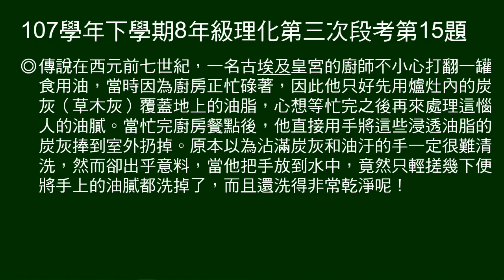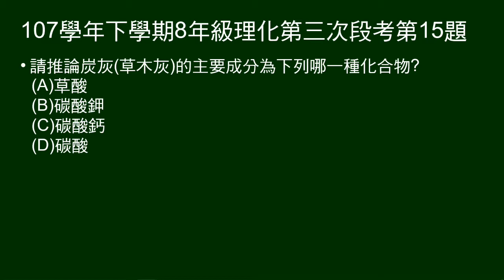107學年下8年級理化三段第15題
第15～16題組：
敘述古埃及皇宮的廚師，把炭灰（草木灰）混合油脂，可以把手上油脂很容易洗乾淨的故事。

第15題問：炭灰（草木灰）屬於哪一種化合物。